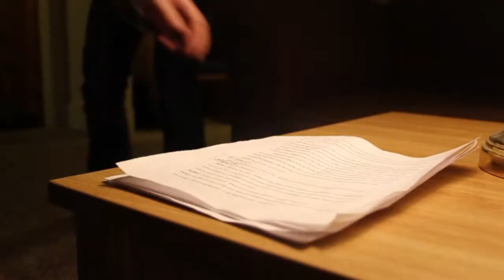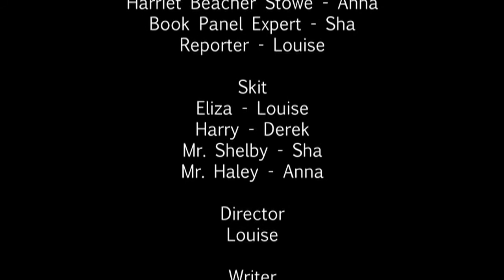Wednesday Afternoon Previously Recorded: Uncle Tom's Cabin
A history project.

cameronmusic.co.uk